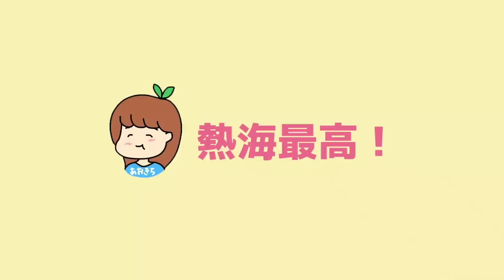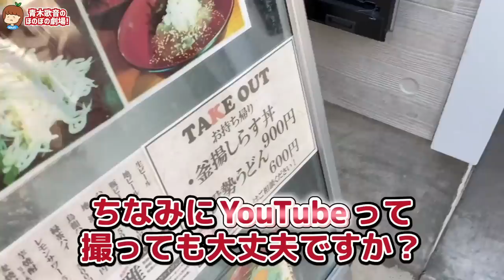まるで高級ホテル‥！一体どんな電車？！【サフィール踊り子】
▽海鮮丼どろめさん
静岡県熱海市田原本町3-17

▽テレビ出演
その他